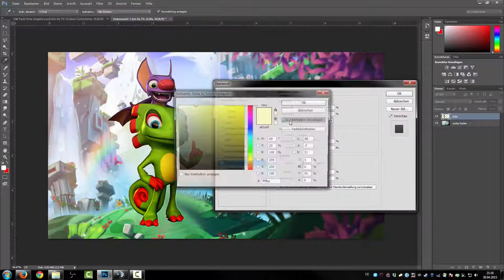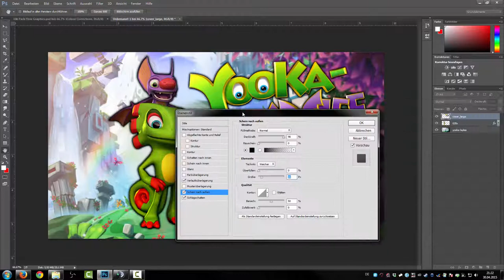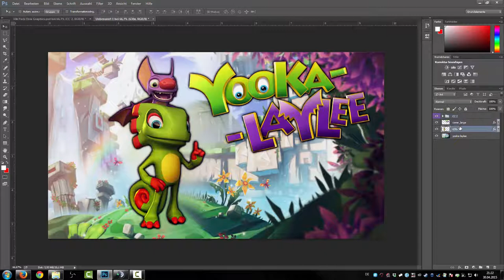Speedart - Yooka Laylee